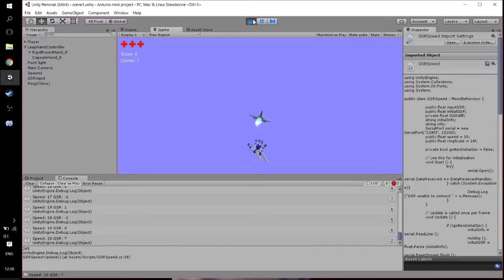Medialogy 2016, MED6, RTII Project Demo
Using the Leap motion and a galvanic skin response sensor to control a simple flying game in Unity.